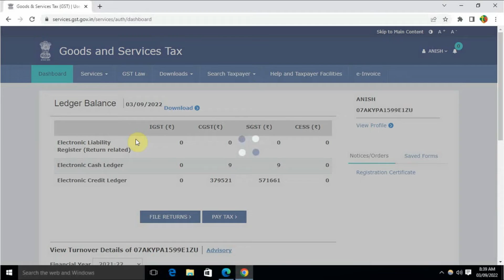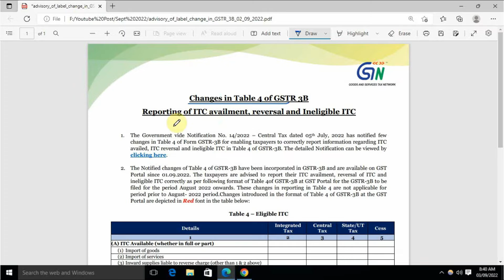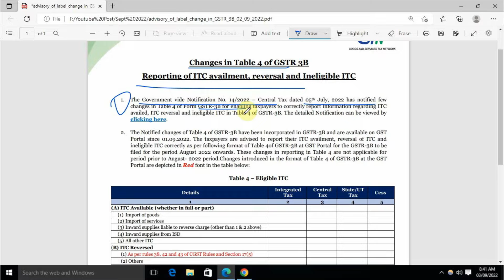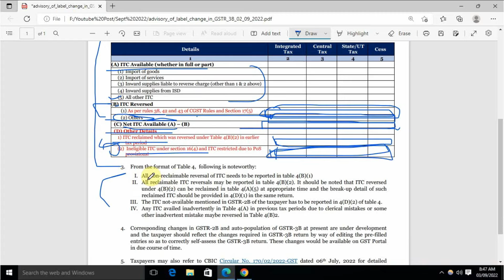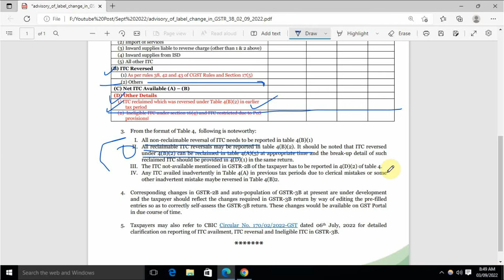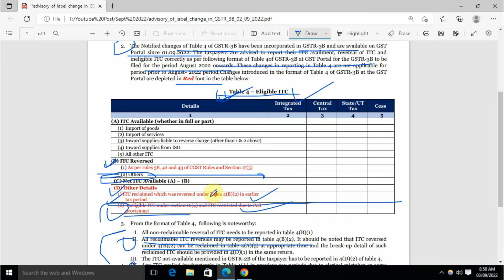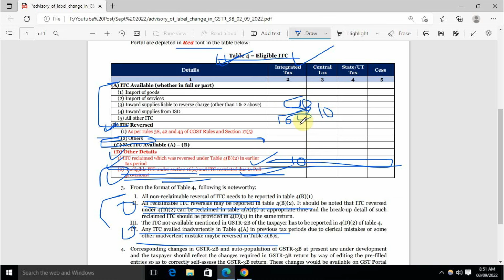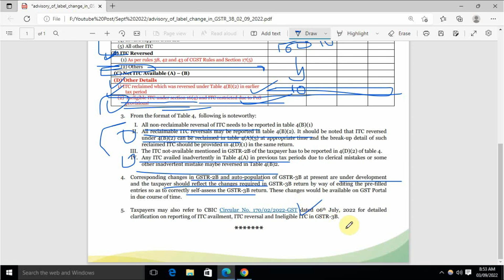Changes in GSTR3B| Changes in Table 4 of GSTR 3B Reporting of ITC availment, reversal and Ineligible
GSTR-3B is a self-declared summary GST return filed every month (quarterly for the QRMP scheme). Taxpayers need to report the summary figures of sales, ITC.

Topics timing
1. Introduction – Changes in GSTR3B| Changes in Table 4 of GSTR 3B Reporting of ITC availment, reversal and Ineligible-0:00
2. Add New table 3.1.1 in gstr3b – 0:16
3. E-commerce operator furnished  gstr3b report - 0:57
4. Taxable suplied  made by registered person -1:22
5. Details of outward supplies and inward supplies liable to reverse charge – 3:05
6. Table no-4 eligible ITC – 4:00
7. Instructions – 5:40
8. List of services notified under section 9(5) – 6:27
9. Accomodation services – 6:59
10. Ending – 8:24

search for :-